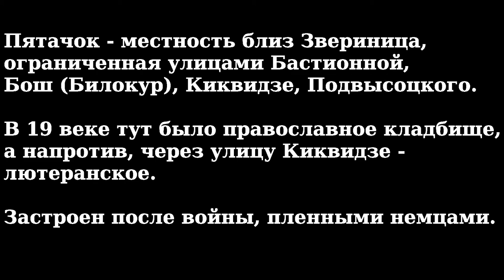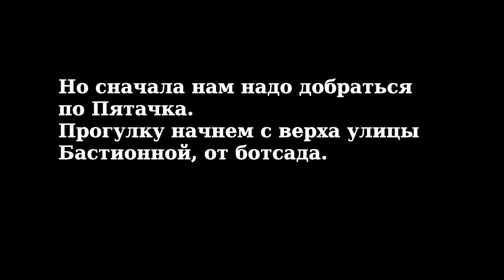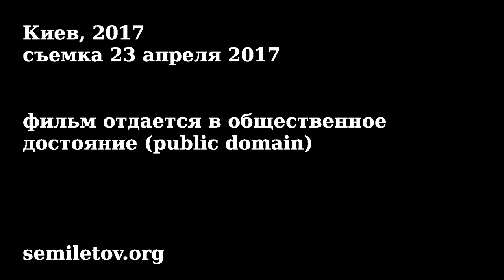Планета Киев: Пятачок (2017)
В этой серии мы прогуляемся по Пятачку - старому кварталу близ Зверинца.
Это и другие краеведческие фильмы можно скачать в виде файлов со страницы